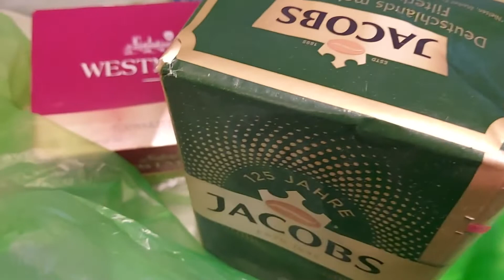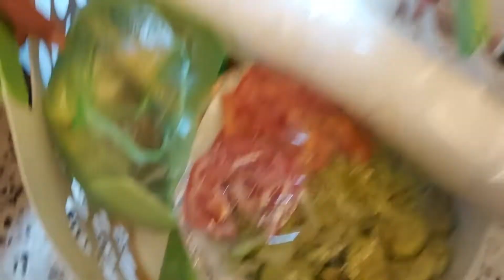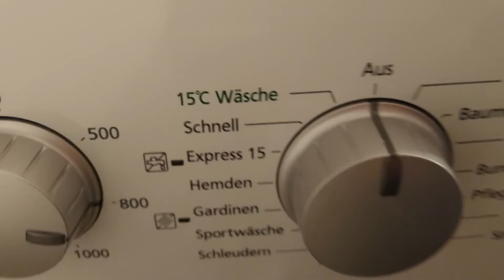Desi Breakfast, Preparing Food For The Masjid and Our Washing Machine Broke sadly! - Pakistani Mom